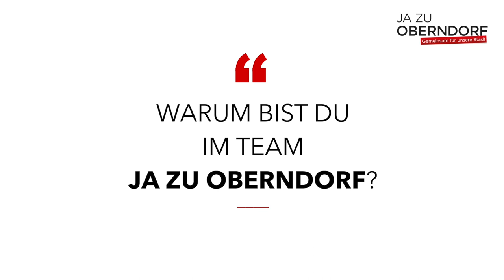Josef Eder über die Wahlen in Oberndorf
Stadtrat Joe Eder ist schon viele Jahre in der Oberndorfer Gemeindevertretung. Warum er im Team Ja zu Oberndorf, gemeinsam mit unserem Bürgermeisterkandidaten Georg Djundja, arbeitet und was ihm für Oberndorfs Zukunft wichtig ist, erzählt er uns im Video.